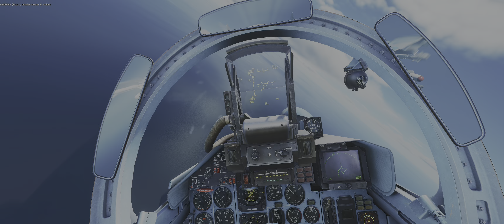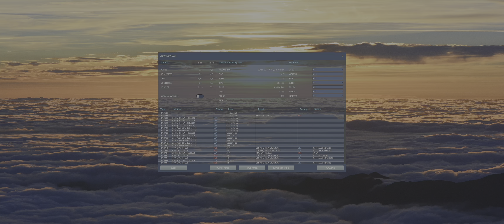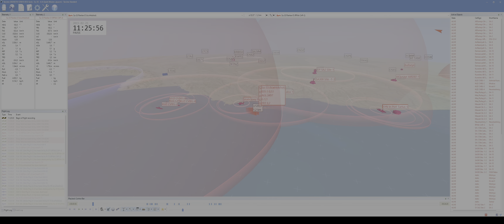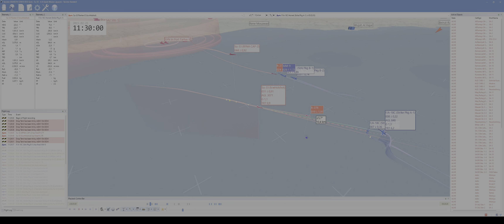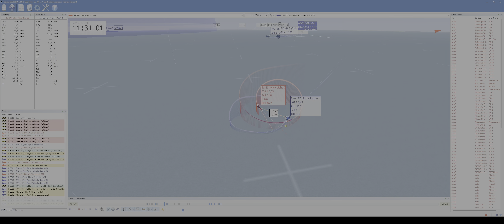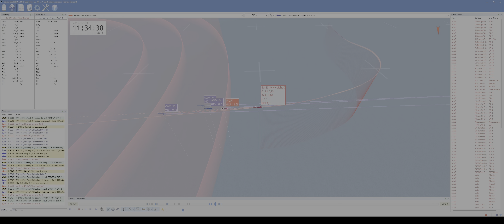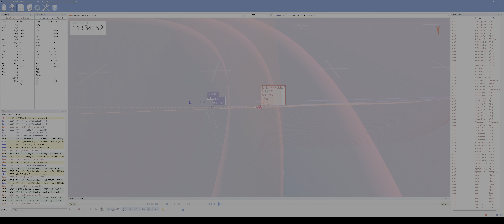DCS World - Su-33 - Syria - Naval Defense (incl. TacView)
US Jets are trying to attack our Naval Base in Syria with SLAM-ER missiles.

00:00 Briefing
01:11 Fighting: 6* F/A-18C, 4* Cruise Missiles
16:09 Return
22:57 Landing
26:44 Tacview